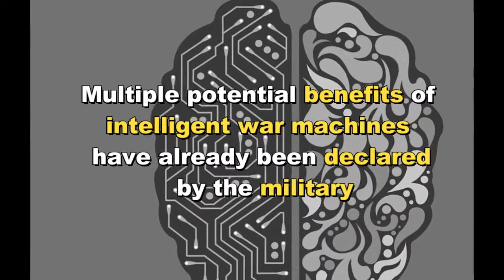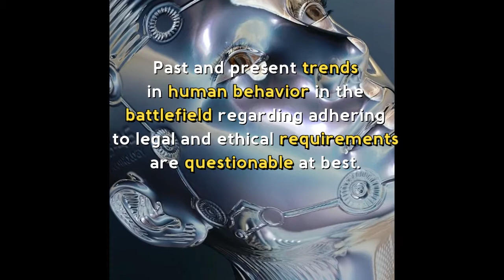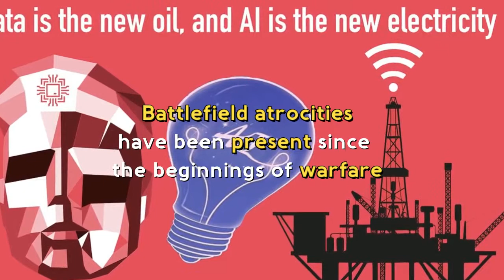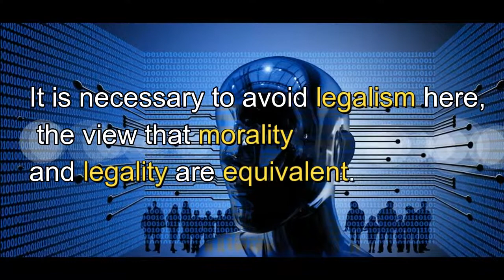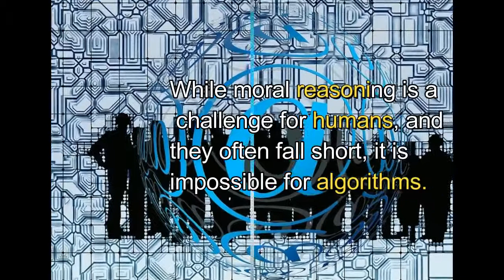Can Lethal Autonomous Weapons be used ethically -Pros and Cons of Artificial Intelligence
Debate on the topic of Artificial Intelligence.
Can Lethal Autonomous Weapons be used ethically?
Pros and Cons of Artificial Intelligence.
Benefits of Artificial Intelligence.
Advantages of Artificial Intelligence.
Merits and Demerits of Artificial Intelligence.
Disadvantages of Artificial Intelligence.
Ills of Artificial Intelligence.
Robotics Weapons.
War Machines.